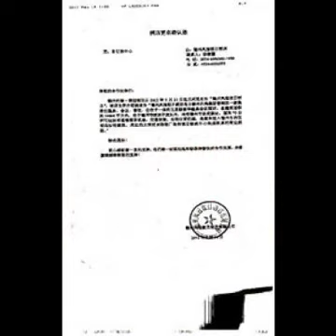Dezhou Hotels - OneStopHotelDeals.com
Compare Dezhou accommodation and Dezhou hotel deals from world's leading reservation websites with option to compare and select the best deal for Dezhou accommdation. It's quick and easy to find Dezhou accommodation deals.